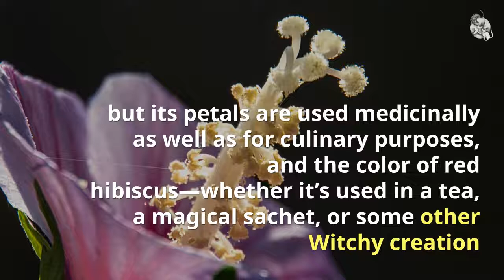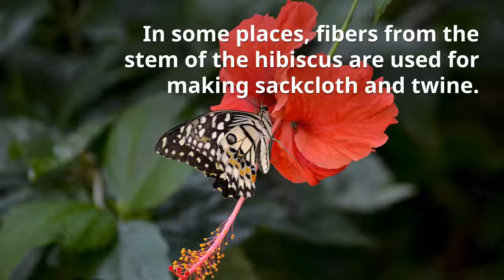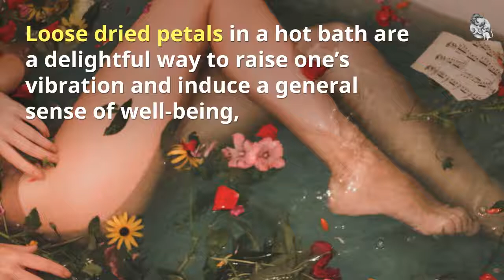Understanding Plants & Herbs - Hibiscus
Learn about the health and magickal properties of hibiscus.